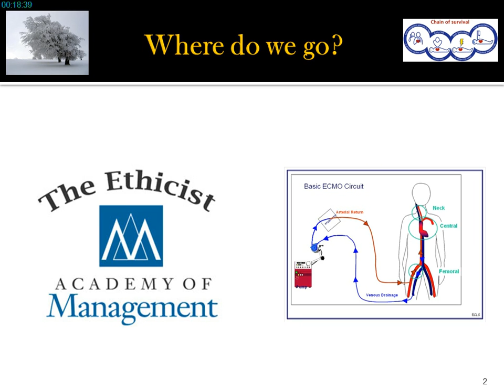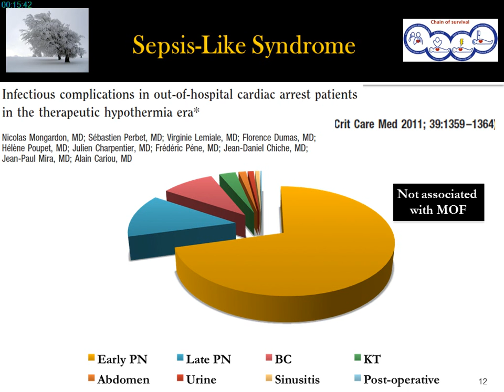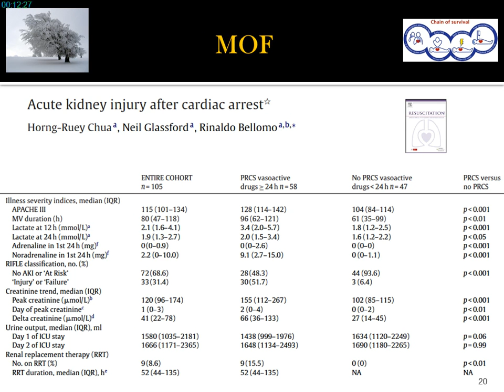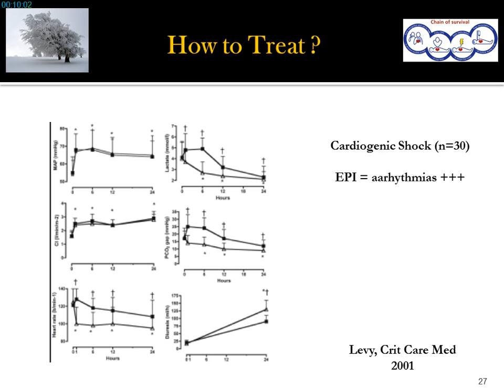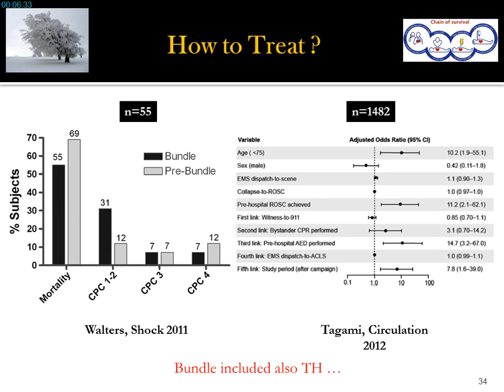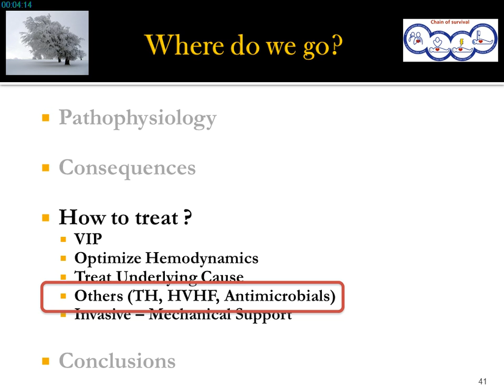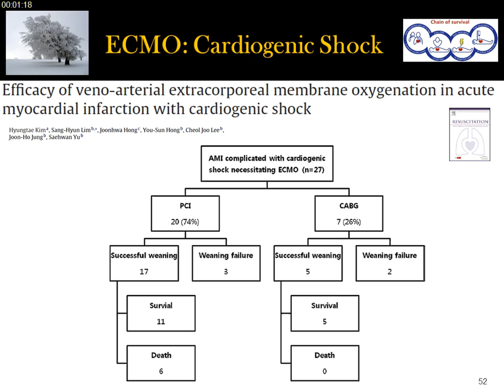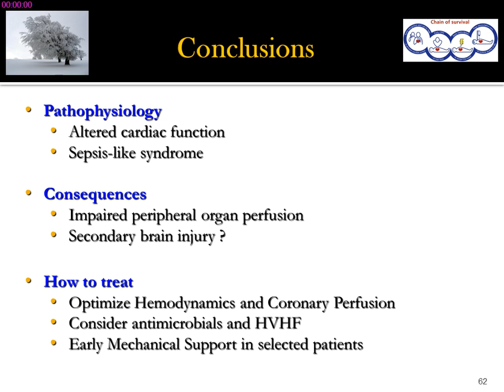SRLF 2014 - Arrêt cardiaque : controverses autour de l'évidence - F.S. TACCONE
Présentation par F.S. TACCONE pendant le Congrès de la SRLF 2014, titré "Traitement du choc après arrêt cardiaque : jusqu'où peut-on aller ?", pendant la session "Arrêt cardiaque : controverses autour de l'évidence".